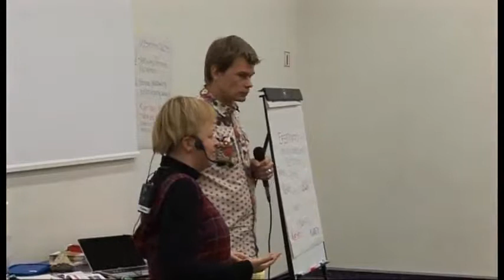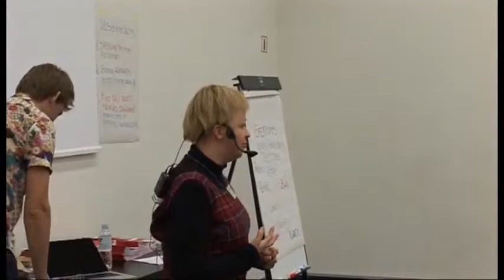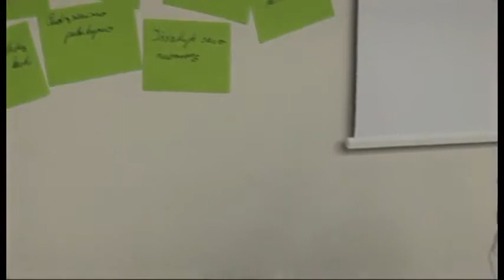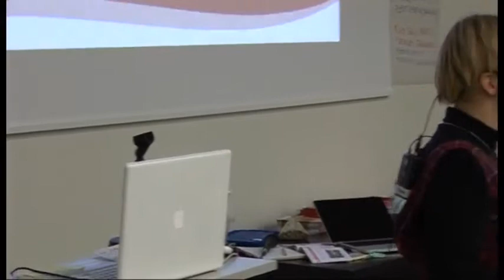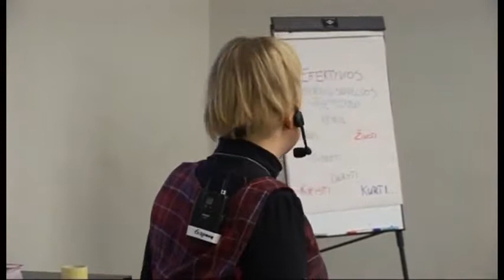Mokinių savivaldos plėtojimas, naudojant ES programą „Veiklus jaunimas" II dalis